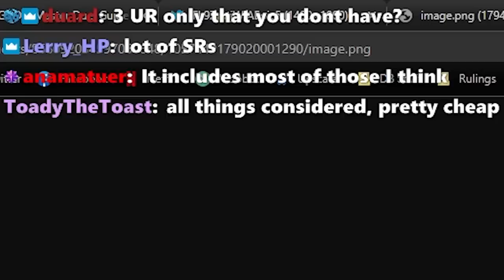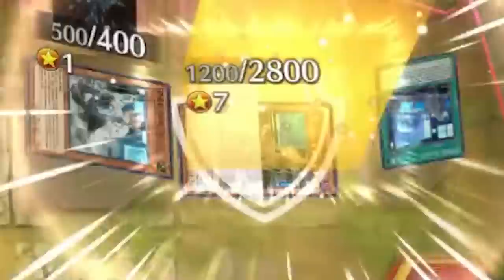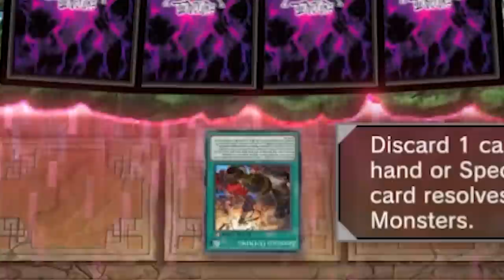CYBER DRAGONS Are Actually INSANE?!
► Pick Up Your DISTANTCODER MERCH NOW!

►  You can book coder for a 1-on-1 Coaching Session on Metafy at the following
Video Edited By: OPTML Media